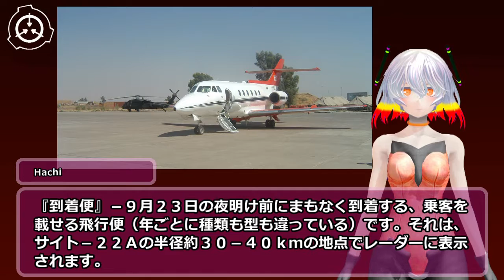SCP-036 - ヤジディ教徒の回帰巡礼(Kiras Guhorîn)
VOICE:AquesTalk
素材:nc98902 シナリオ読込型VRoidビューワ HachiViewerPlus